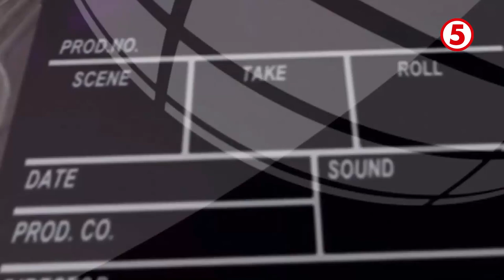Entertainment News | Shake Rattle & Roll EXTREME! 😱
ENTERTAINMENT NEWS | Sa pagbabalik-sinehan ng Pinoy horror classic brand na "Shake, Rattle, and Roll, magiging extreme na ang katatakutan at bibida pa ang ilang stars mula sa Kapatid programs! ⤵️

For more videos, visit @News5!